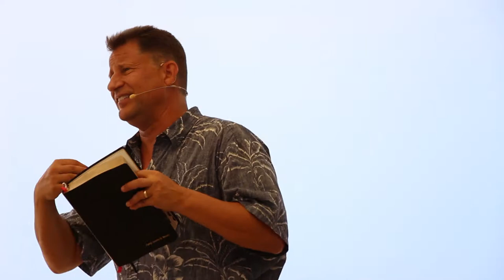1 John 2 cont. "Reasons why he Wrote" - Words of Aloha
Today, we will take a look at the reasons why John wrote all that he did; to the elders, to the young men, to the fathers. John encourages us with